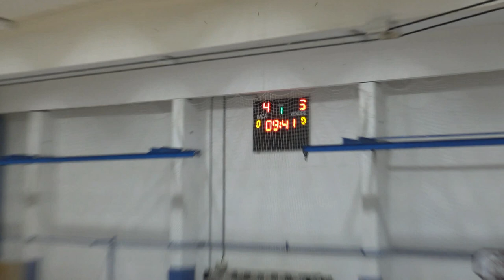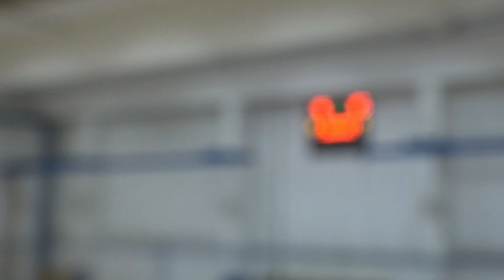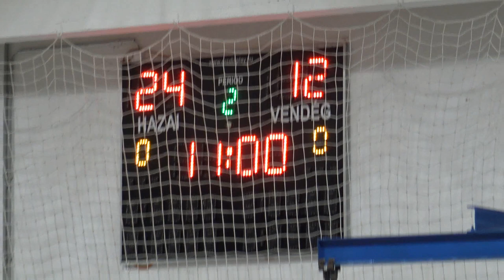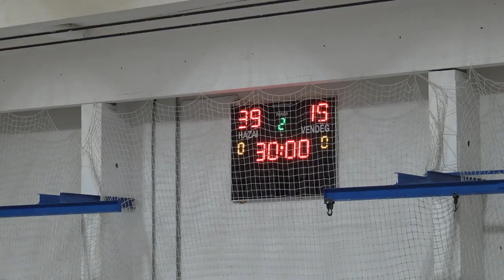Mizse KC Holler HUNFC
Lajosmizse 2020. aug. 27.
Mizse KC - Dunaföldvári Holler HUNFC
férfi kézilabda edzőmérkőzés.